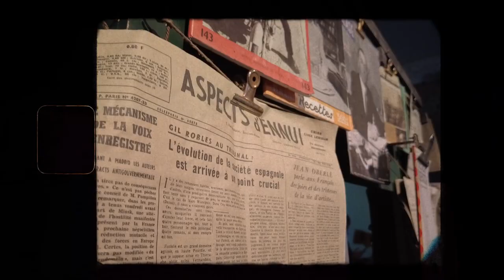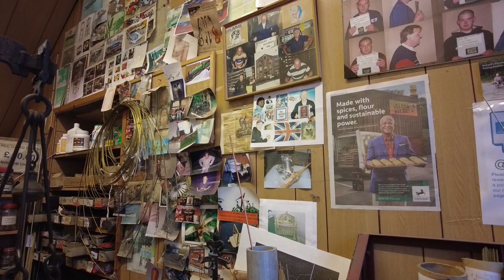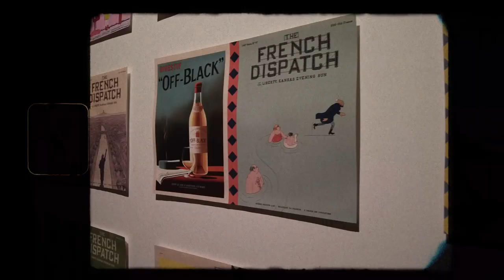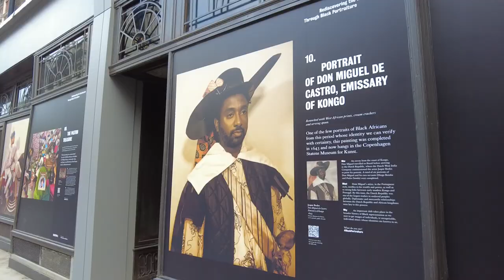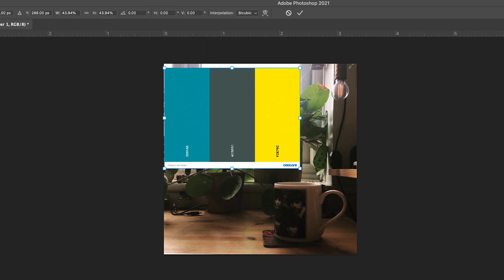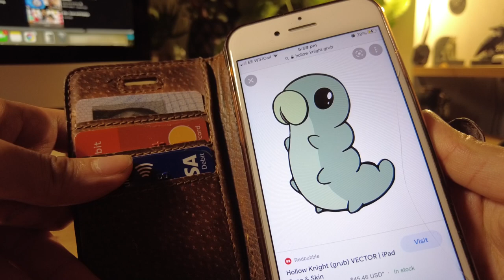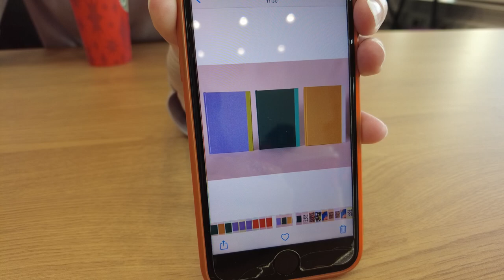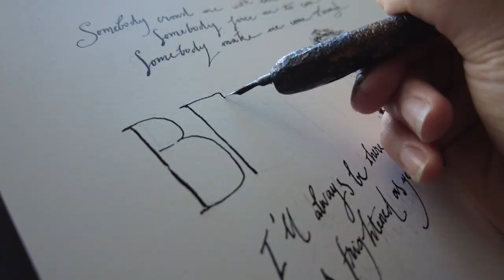A London Day Trip + MA uni life! | Nov '21 VLOG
In which I visited Birmingham's metal temple, a day trip in London, made some presents, met online friends IRL and did a memorial drawing to one of my favourite composers.